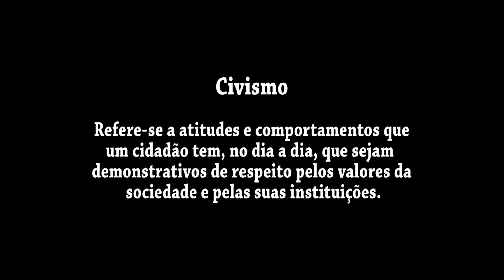Reta Final do Concurso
Retal final do Concurso - Cidadania e Civismo